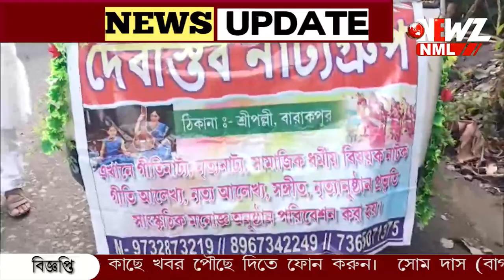জোড়াসাঁকো থেকে বিভূতিভূষণের গ্রাম। পালিত হল রবীন্দ্রজয়ন্তী।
জোড়াসাঁকো ঠাকুরবাড়ি থেকে বিভূতিভূষণের গ্রাম। রাজ ভবন থেকে সীমান্ত শহর বনগাঁ মিলিয়ে দিলেন রবি ঠাকুর। সমারহে পালিত হল রবীন্দ্রজয়ন্তী।